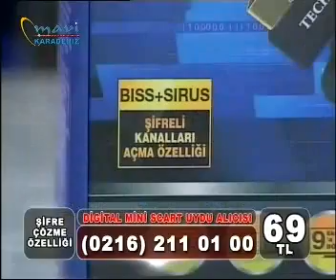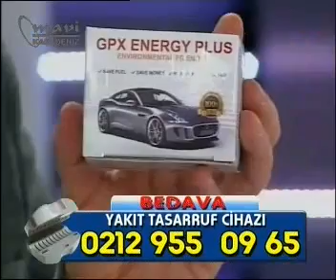ruşen aydeniz ile kral show 05.03.2013